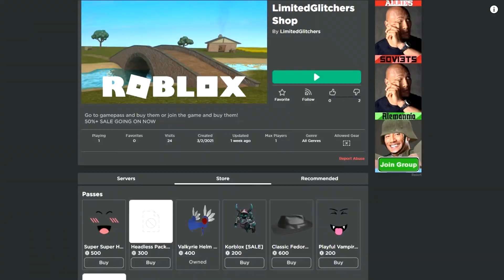koneko kitten getting scammed.